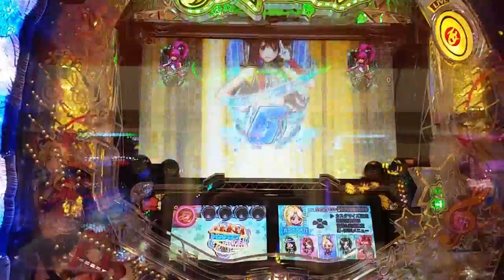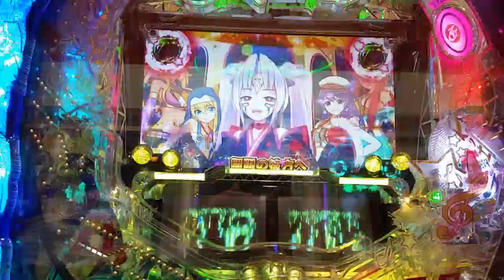さすがたよりになるわね ゴールド赤保留 CR熱響！乙女フェステバルファン大感謝祭live 99ver.